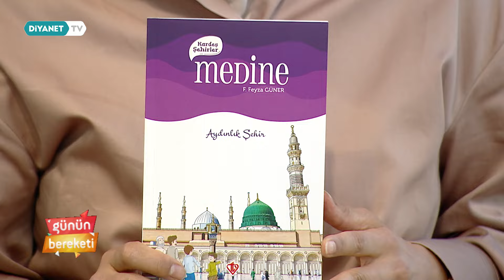Peygamber Şehri Medine ve Adab-ı Muaşeret - Günün Bereketi 7.Sezon 265.Bölüm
Konuk: Fatma Feyza Güner - (DİB Başkanlık Müşaviri) ve Zehra Tuncel - (Diyanet İşleri Başkanlık Vaizi)